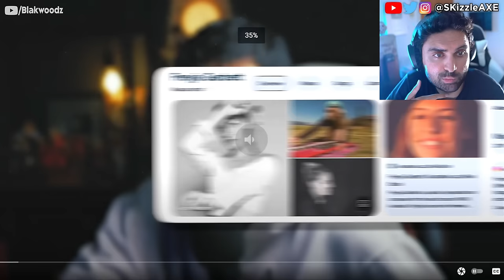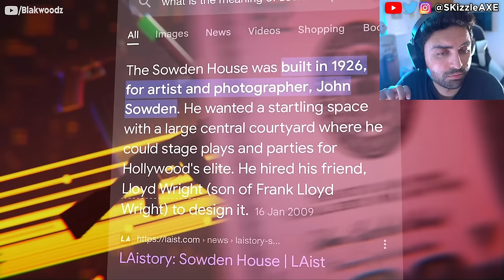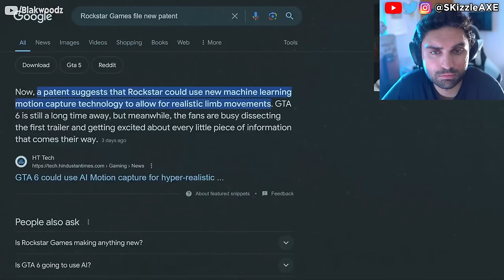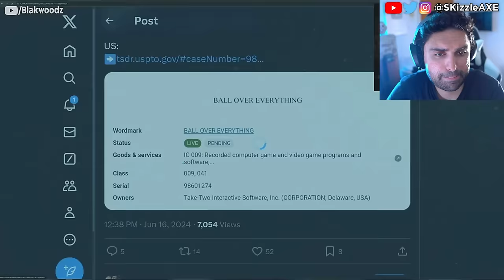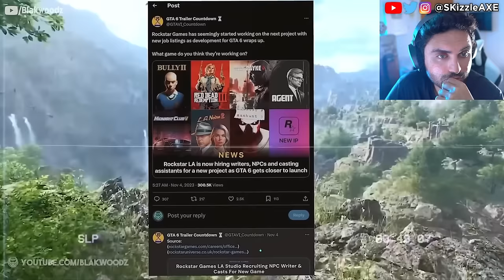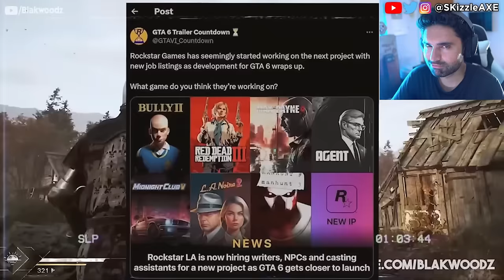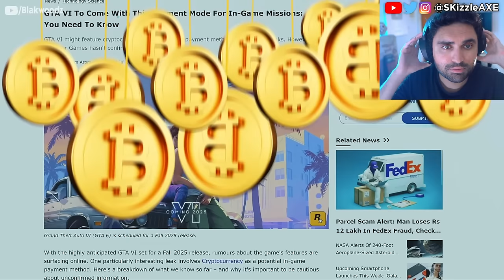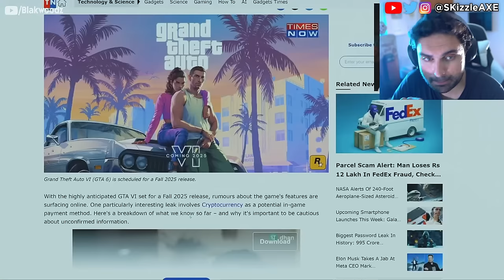Rockstar Games SURPRISE REVEAL... 🥴 - (GTA 6 Gameplay + GTA 6 Trailer & L.A Noire 2 PS5 Pro & Xbox)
GTA 6 release date, price, GTA 6 trailer 2 and new leaks. We got news on GTA 6 trailer 2 and GTA 6 Online. GTA 6 on PS5 Pro will be the best place to play it's claimed. We previously covered GTA 6 Release Date and GTA 6 gameplay leaks. We got some good news from Rockstar Games. But still we have no info on GTA 6 Online other than microtransactions. But there are leaks that the next GTA VI trailer will come in May. We previously covered news on Xbox Activision, Call of Duty, MW3 Zombies, XDefiant and PlayStation 5. We also have a lot of drama happening in gaming about Sweet Baby Inc and Gamer Gate 2.